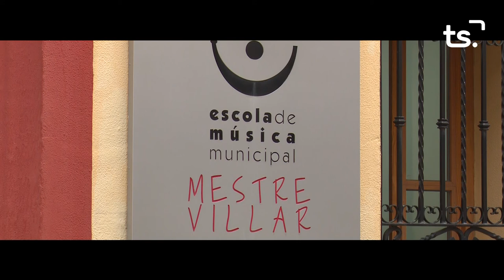LA SAFOR EN FESTES ROTOVA 2021